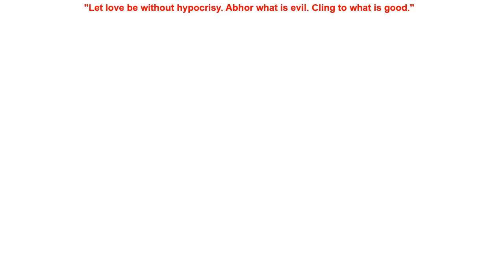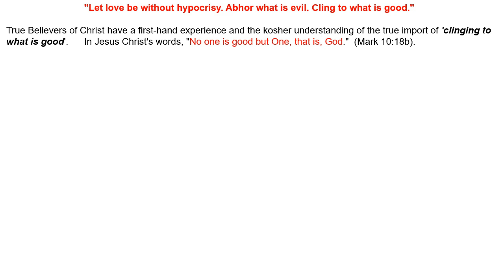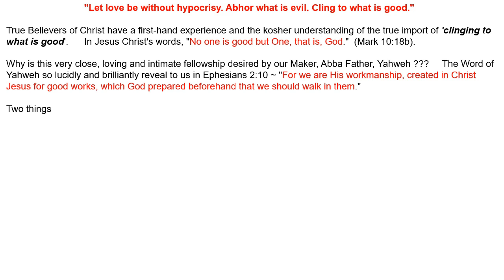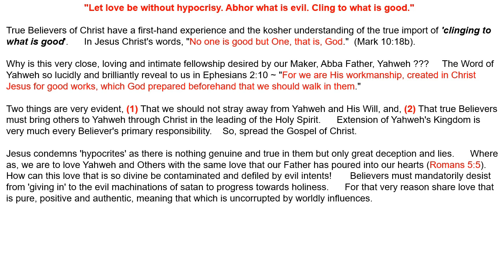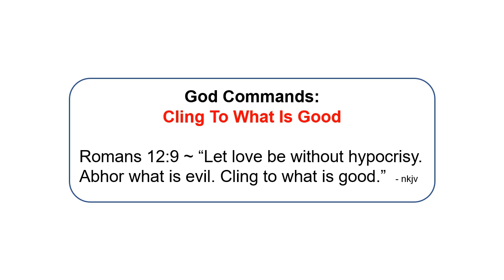267 - God Commands - Cling To What Is Good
Yahweh Christ HolySpirit ... Every MONDAY.
NKJV Bible Ref.:  ROMANS 12 : 9.

May the grace of God, the mercy of our Lord Jesus Christ and the continual presence of the Holy Spirit rest and abide with you always.    Go in peace to love & serve the LORD, in the name of Christ Jesus ~ Amen.

Vlog Schedule: Every MONDAY.